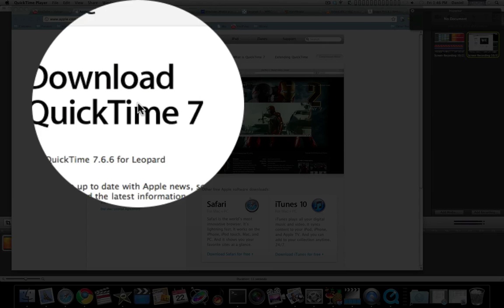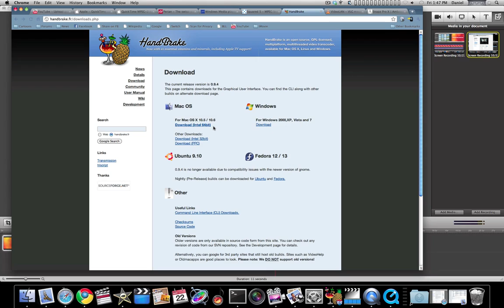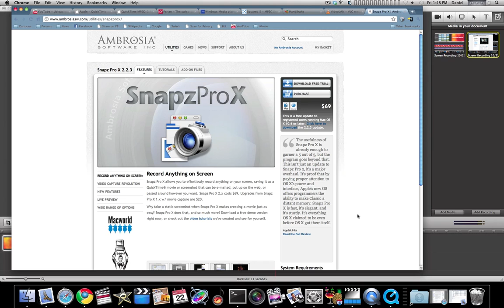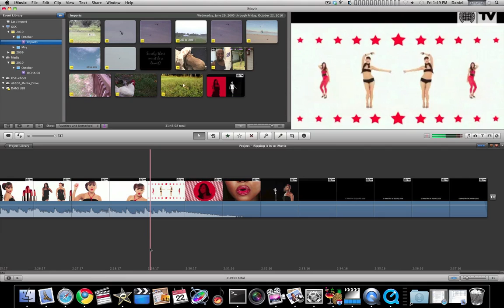Ripping Anything and Importing it in to iMovie 11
Not a tutorial per se but it will show you all the tools you will need for you Mac in order to rip anything including DVD's, MKV, WMV, Flash and the like.